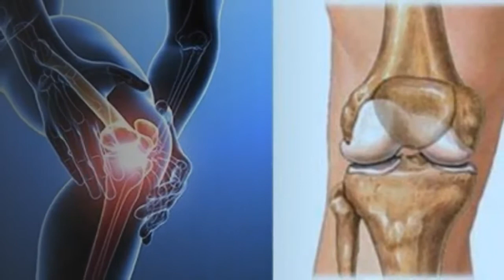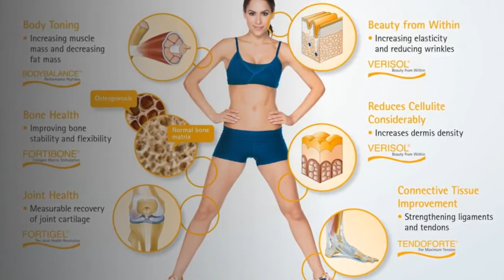Consejos para elegir un buen colágeno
XXXXXXXXXXXXXXXXXXXXXXX